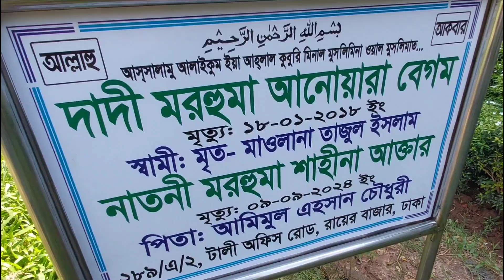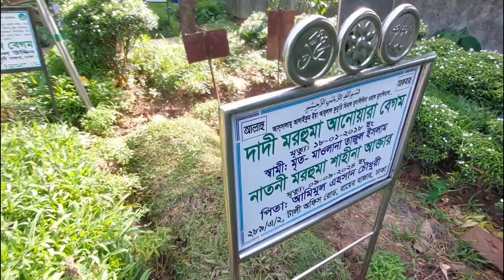স্পট রিপোর্ট : আজিমপুর কবরস্থানে লাশ দাফন ব্যয়বহুল। কমানোর দাবি ঢাকাবাসীর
পরিচালনায় : প্রত্যয় চৌধুরী